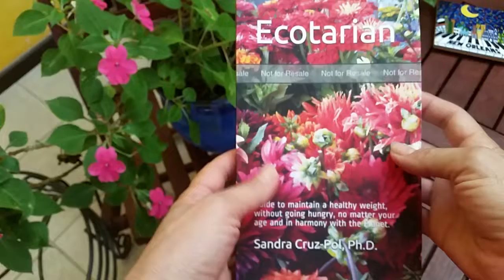Keep a Healthy Weight, no diet, save money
My new book is a guide to maintaining a healthy weight without going hungry,  at any age,  while saving and helping the planet.